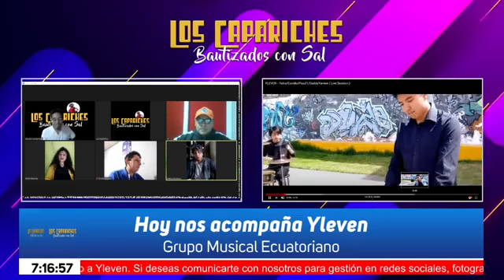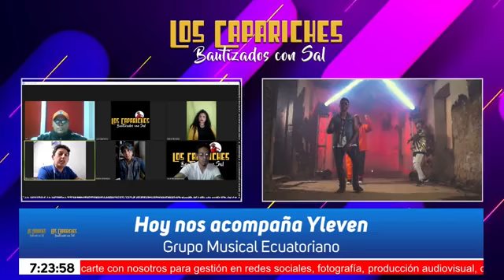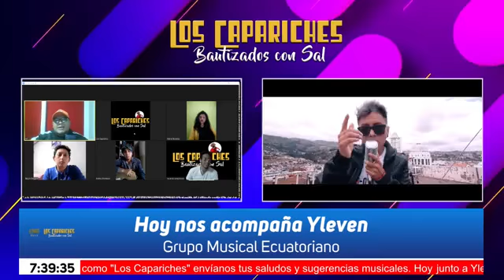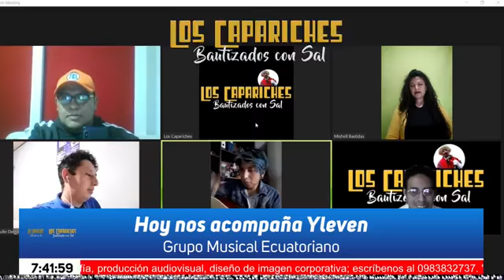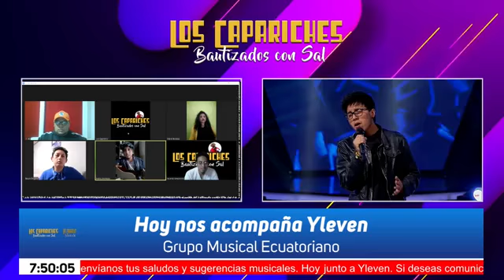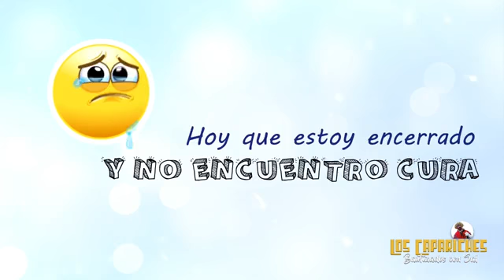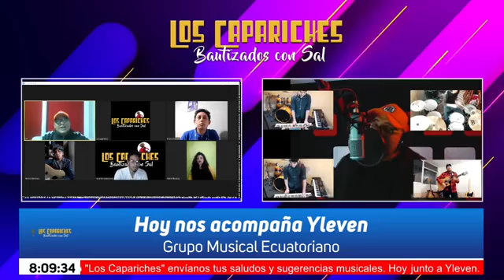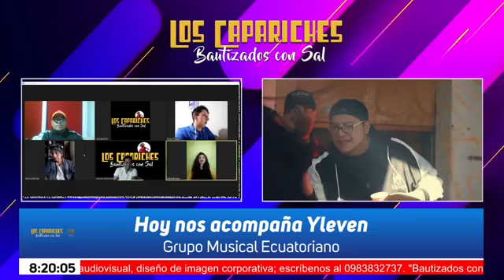LOS CAPARICHES PROGRAMA SEMANAL #4 invitados Yleven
Agradecemos a Yleven, KROMO MUSIC y Andreu Montesco por la entrevista.
Les deseamos lo mejor de los éxitos en los proyectos que realicen y cuenten con todo nuestro apoyo! 💪🏽👌🏽💻📲📸